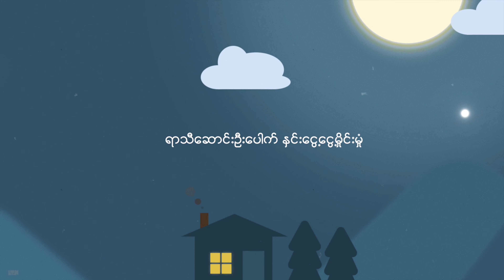သိမ့်သီရိဇေ - တန်ဆောင်မုန်းည (Lyrics Video)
Song - Ta Saung Mone Nya (တန်ဆောင်မုန်းည)
Artist - Theint Thiri Zay (သိမ့်သီရိဇေ)
Composer - Chain Khin Zaw (ချိန်ခင်ဇော်)
Band - Aung Myat Htut & Professional (အောင်မြတ်ထွဋ်နှင့် Professional)